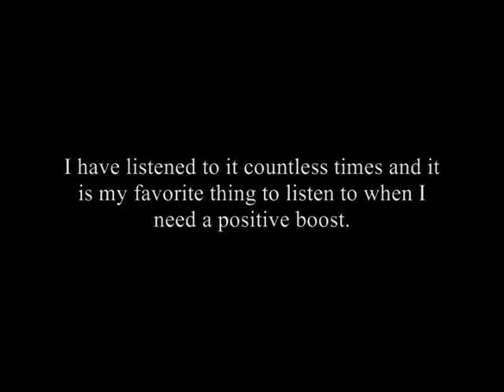Vic Mignogna Q&A Panel (Part 7: Book of John)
Here is the final part of Vic Mignognas question and answer panel at DragonCon 2009. In this video he talks about his music career and also about a special gift he made for his fans. After the panel was over I got to meet Vic, which is included in this video as well as a sample from Vics special CD.